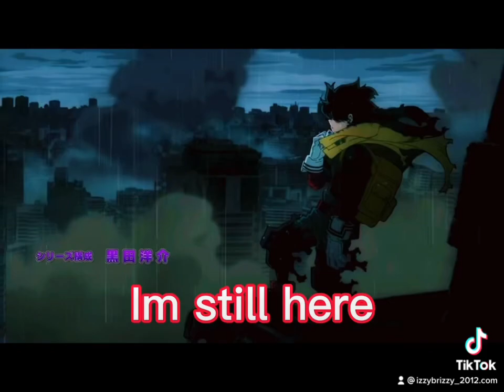Vigilante deku edit